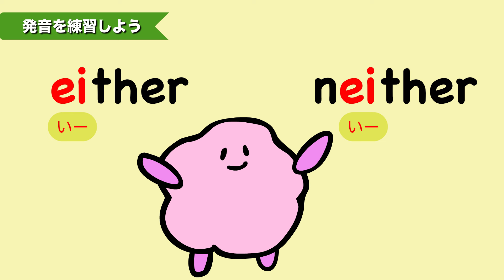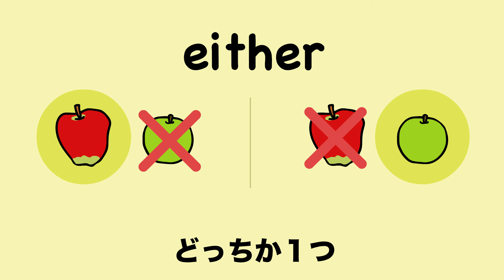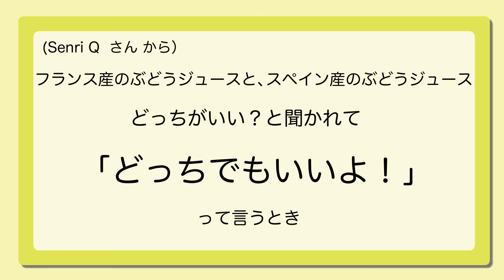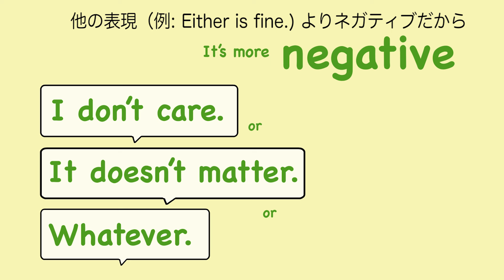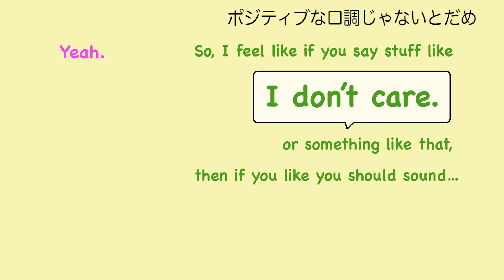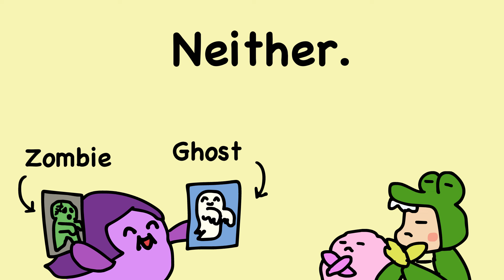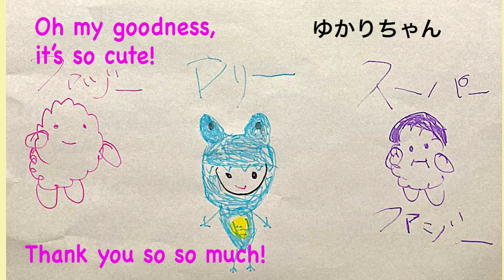英語で「どっちでもいい」って言える？both either neitherの使い方 こんなときどう言うの？[#271]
英会話で「どっちでもいい」って言うこと、結構ありますよね！この際ばっちり覚えてしまいましょう！

【こんなときどう言うの？】どっちでもいい、〜にご案内します、話変わるけど、の言い方[#136]

m(_ _)m